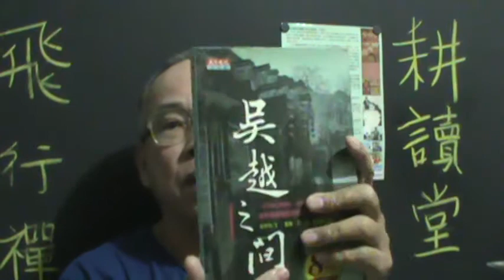鑄劍師- 1【文化創意產業之設計與行銷】【武術 論壇】【墨子學院】【破除迷思 發揮創意】【跑書會】【跑書會】【跑書會】【跑書會】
明代陳冲斗武學巨著【耕餘剩技】在下亦曾將習武心得親身經驗，用圖解記錄【練武筆記】。